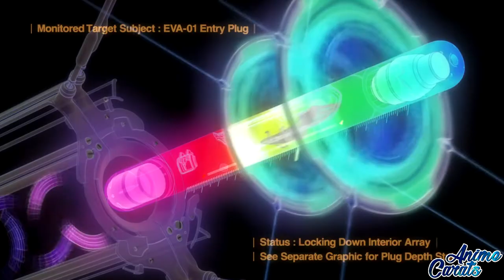「AMV」EVANGELION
► Anime :
Evangelion